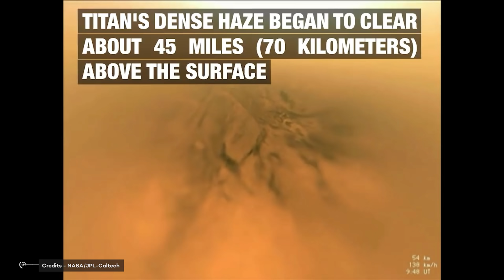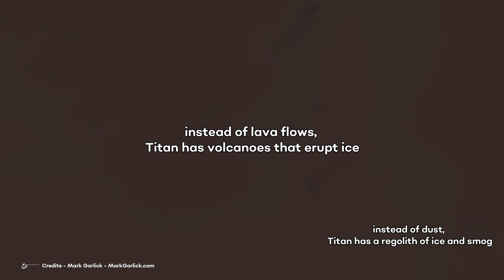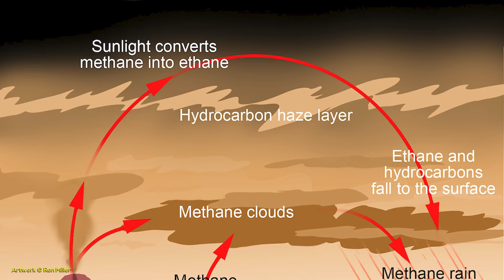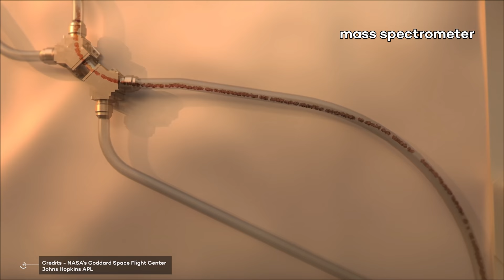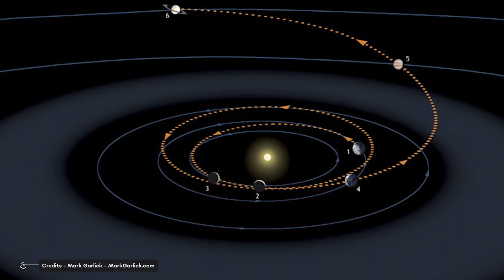The Dragonfly Mission To Titan!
NASA has announced that our next destination in the solar system is the unique, richly organic world Titan. Advancing our search for the building blocks of life, the Dragonfly mission will fly multiple sorties to sample and examine sites around Saturn’s icy moon.
Dragonfly is a NASA mission to explore the chemistry and habitability of Saturn's largest moon, Titan.
The goals for Dragonfly include searching for chemical biosignatures; investigating the moon's active methane cycle.
On Earth it is 9:00 a.m. UT on January 14, 2005, when the small Huygens probe is released from the Cassini mothership and plunges into the atmosphere of Titan at an altitude of 1200 km.
Huygens parachutes down for two and a half hours, measuring atmospheric pressure, temperatures, electrical properties, humidity, wind speed, and direction. Equipped with a microphone, Huygens also records the first ambient sounds from another celestial body.
; Could Saturn's moon Host life?

Video Chapters:
00:00 Intro
04:39 could Titan host, or have hosted, some form of life?